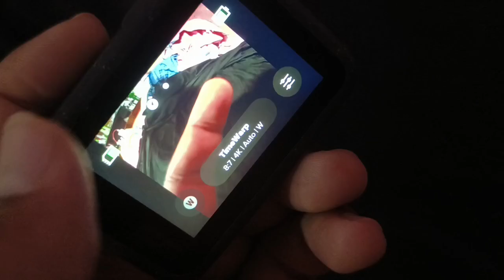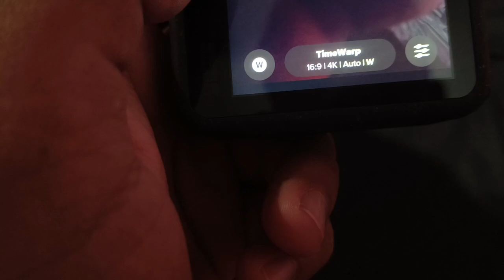Go Pro 12 Balck full Review and uses